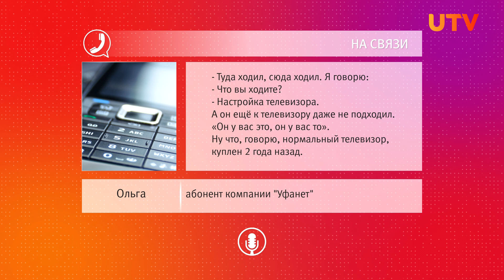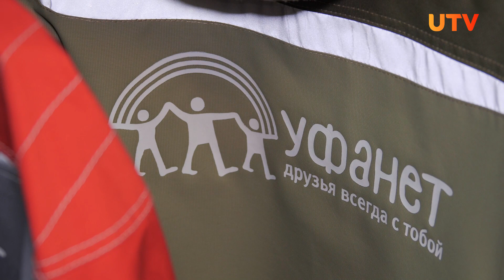В Уфе мошенники обманывают пенсионеров под видом сотрудников известного интернет-провайдера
Уфимка, недавно перенесшая инсульт, стала жертвой мошенника. Он представился сервис-инженером компании «Уфанет» и под видом оказания услуг выманил у пожилого человека деньги. Рассказываем, как не попасться на уловки злоумышленников.